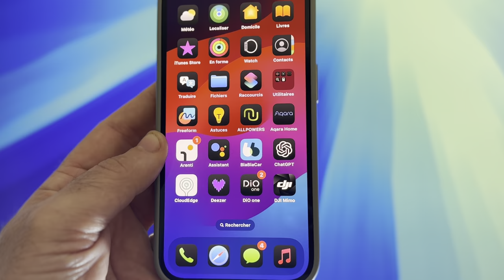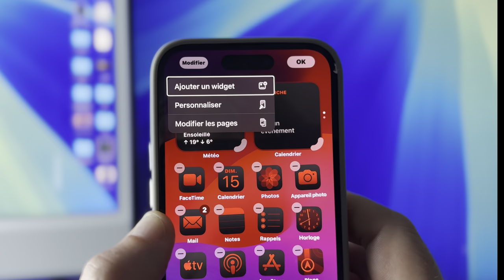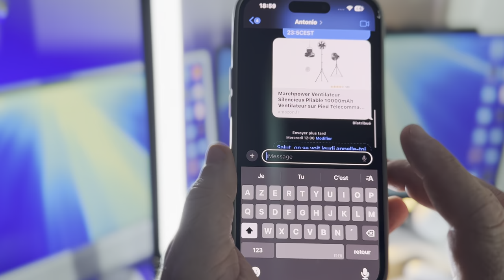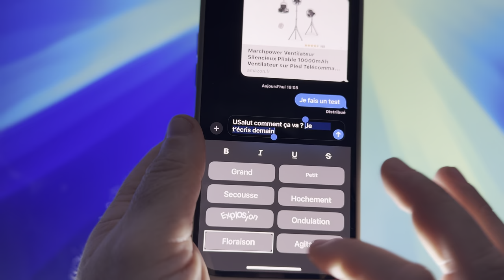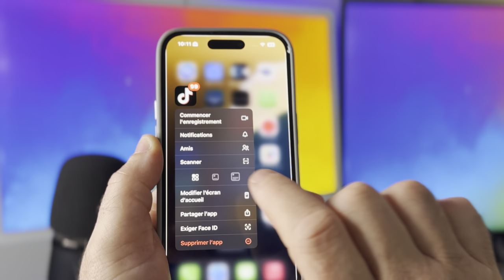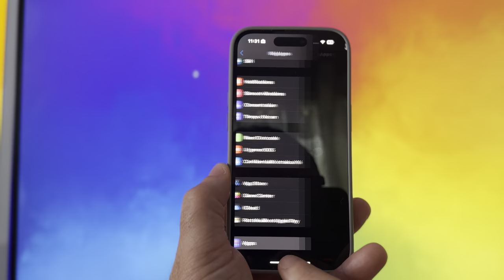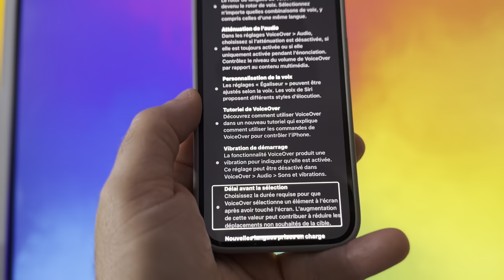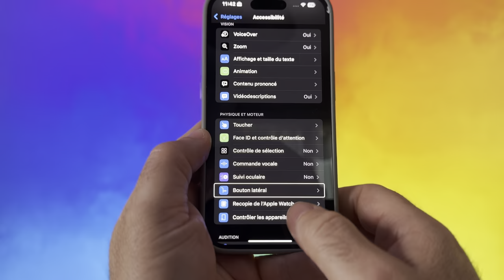iOS 18 final disponible pour tous : Toutes les nouveautés importantes iOS 18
« Si vous n'aimez pas les nouvelles fonctionnalités d'iOS 18 et que vous voulez revenir à iOS 17, vous pouvez vous aider à revenir à iOS 17 avec UltFone iOS system repair：
⚠️ attention iOS 18 finale pour tous sortira ce soir aux alentours de 18 heures voir 19 heures. Voici toutes les nouveautés importantes de iOS 18 pour vos iPhone en avant-première avant la sortie officiel.

Les hashtags sont collés comme tu l'as demandé !